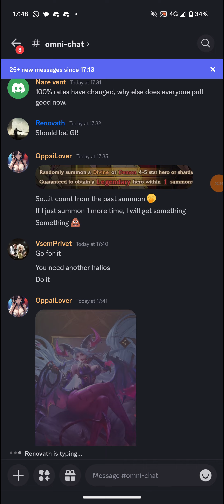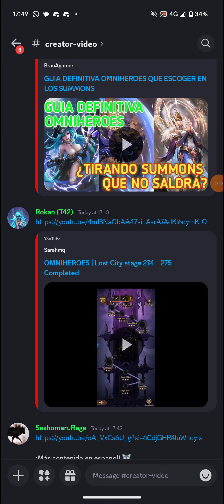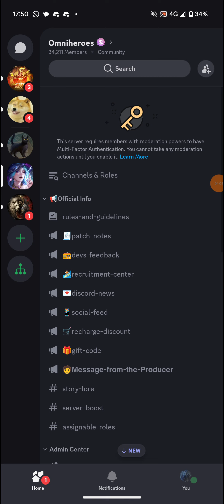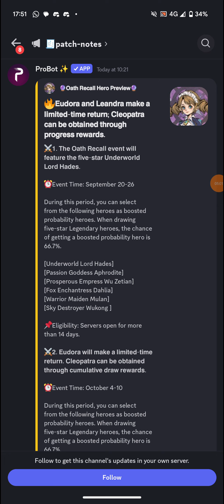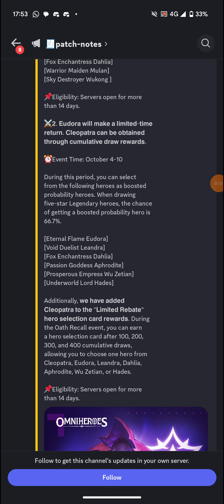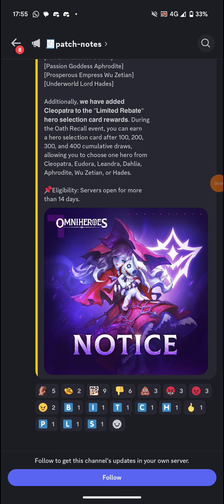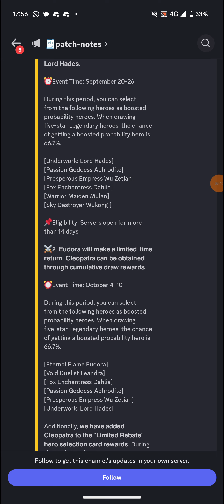OMNIHEROES | Cleo NO LONGER in Oath - Update to Patch 2.18.0